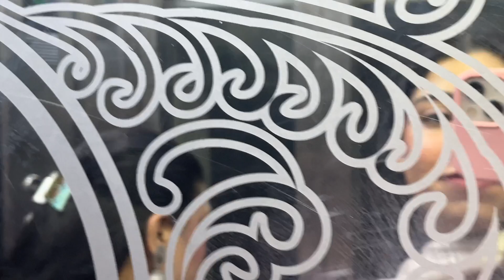India gate ko ghar banalia🤪😅😹!!! Our second home🏡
“I hope I can always make you smile while you watch my videos.” ♥️♥️
Share my vlogs!!! 🫶🏼